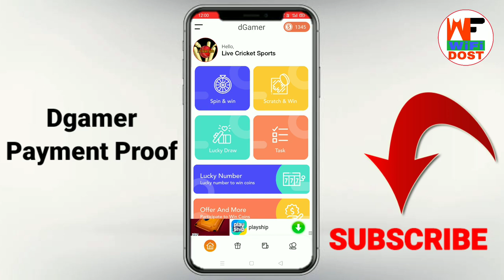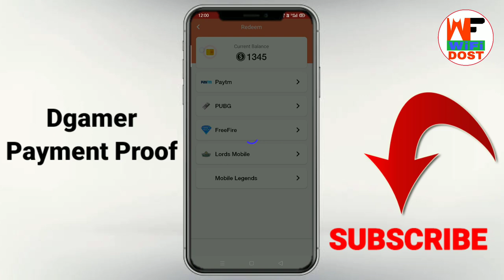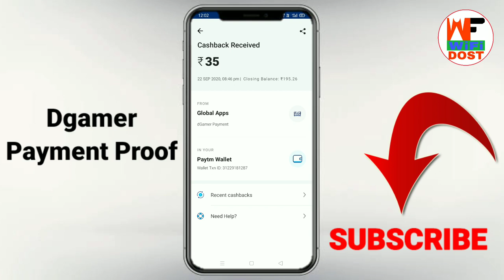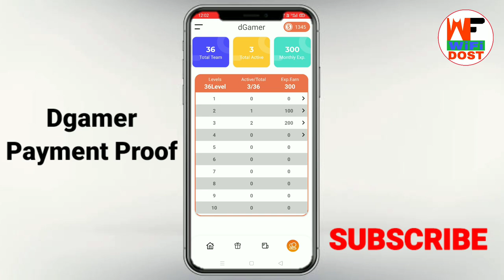dgamer app payment proof | dgamer refer code 2020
🔴 My Use 🔴